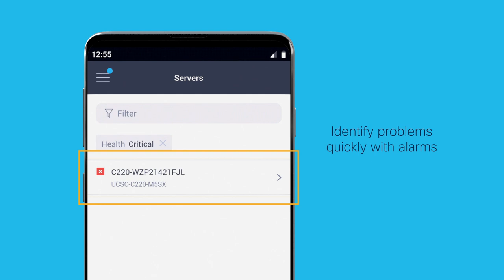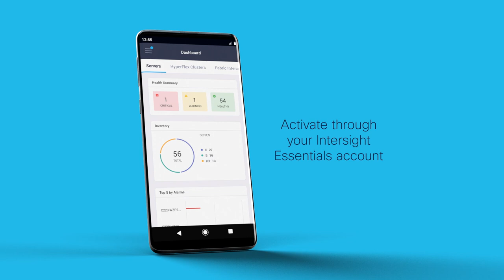Introducing Cisco Intersight Mobile App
Get infrastructure visibility on-the-go with the new Cisco Intersight Mobile app.